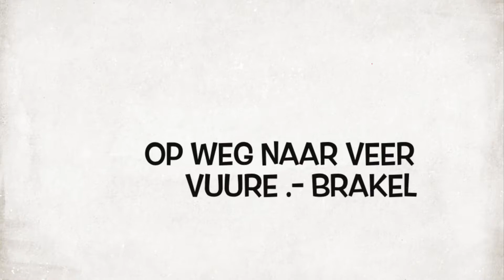2021 De bestorming van Slot Loevestijn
Fietstocht vanuit Herwijnen, veer Vuuren - Brakel, langs Slot Loevestijn, Woudrigem, Waalbrug, Gorichem en terug naar Herwijnen over de Waaldijk (35 km)